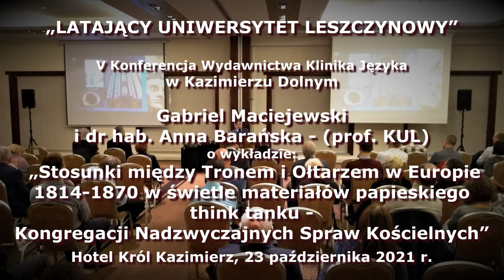Gabriel Maciejewski i dr hab. Anna Barańska - Stosunki między Tronem i Ołtarzem w Europie 1814-1870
Wywiady z wykładowcami V konferencji „Latającego Uniwersytetu Leszczynowego”, która miała miejsce 23 października 2021 r. w Hotelu Król Kazimierz w Kazimierzu Dolnym. Konferencje organizuje Wydawnictwo Klinika Języka i portal szkolanawigatorow.pl.

Dr hab. Anna Barańska, Profesor KUL - Katedra Historii XIX wieku, Instytut Historii, Wydział Nauk Humanistycznych, Katolicki Uniwersytet Lubelski Jana Pawła II - Wykład: „Stosunki między Tronem i Ołtarzem w Europie 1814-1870 w świetle materiałów papieskiego think tanku – Kongregacji Nadzwyczajnych Spraw Kościelnych”

Wykład prof. Marka Słonia „Miasta w miastach i urbanizacja Europy Środkowej”
Wykład prof. Anny Filipczak-Kocur „System finansowy Rzeczypospolitej Obojga Narodów XVI – XVII w.”
Wykład dr Wacława Grzybowskiego „Jan Saryusz Zamoyski i polska arystokracja wyznania protestanckiego w świetle „Relacji o państwie Polonia i przyłączonych prowincjach. A. D. 1598” Johna Peytona”
Wykład prof. Anny Barańskiej „Stosunki między Tronem i Ołtarzem w Europie 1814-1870 w świetle materiałów papieskiego think tanku – Kongregacji Nadzwyczajnych Spraw Kościelnych”
Wykład Rafała Czerniaka „Ludwik IX” władca i święty”
Wykład Leszka Żebrowskiego „Wymiana elit w Polsce w latach 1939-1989 i jej konsekwencje”